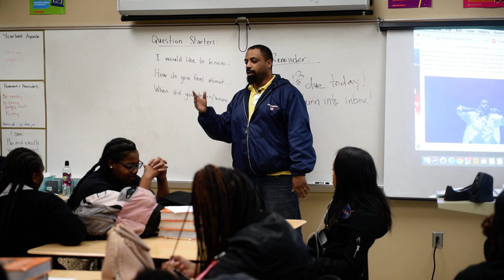Talking to the Detroit School of Arts about the Importance of Knowing Your Equipment.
Back in 2007, photographer Cliff Mautner told me, "You have to know your camera like you know your hand."